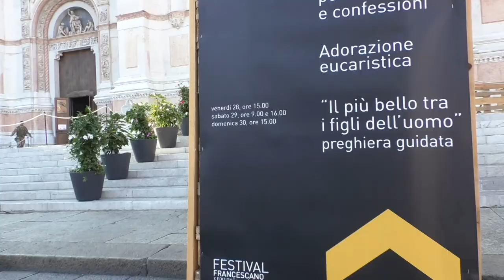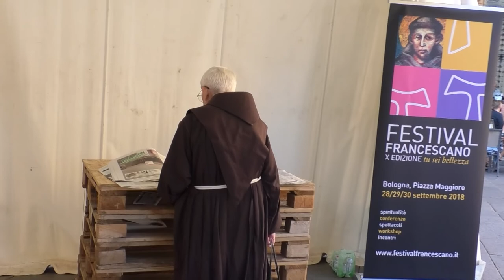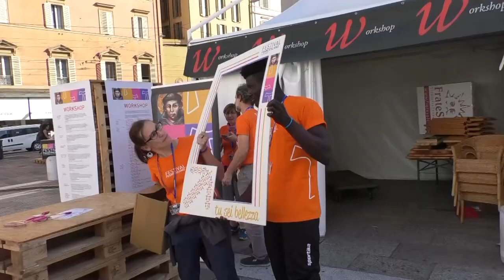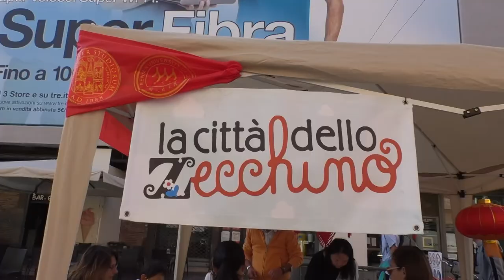Festival francescano/2: remix 2018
12PORTE - 4 ottobre 2018. Si è concluso domenica scorsa il Festival francescano giunto ormai alla sua decima edizione. Il prossimo servizio ha raccolto voci, suoni e volti di quattro giorni all'insegna del messaggio di San Francesco: "Tu sei bellezza". Hanno collaborato Marco Pederzoli, Giancarlo Valentino, Francesca Mozzi, Giacomo Righi e Luca Tentori.